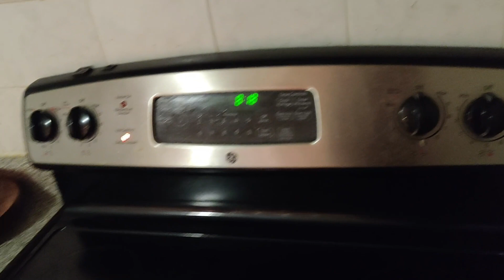AAJ KHAYGE CHINESS FOOD | life in canada